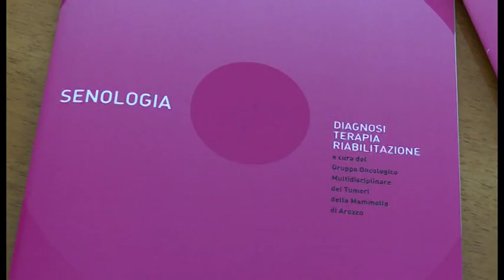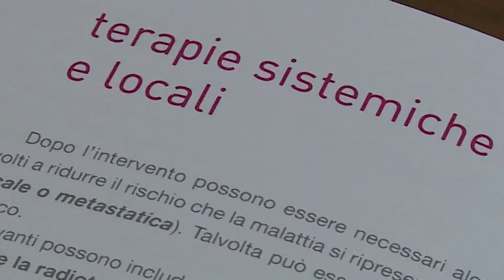Senologia, convegno in Prefettura su diagnosi, terapia e riabilitazione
senologia